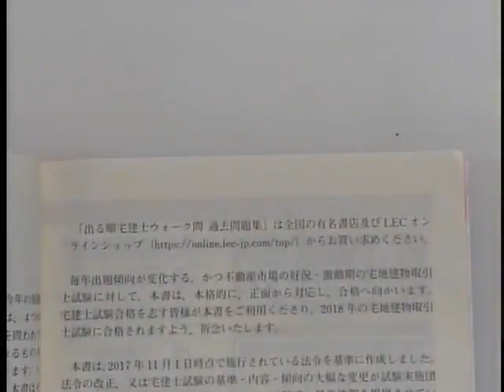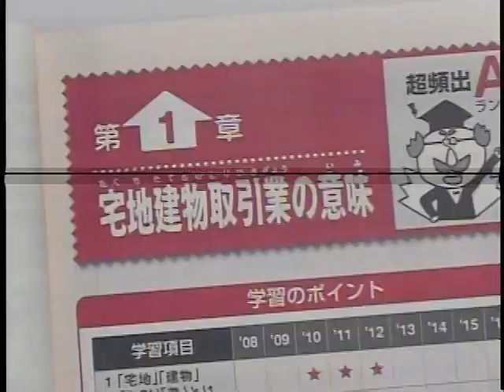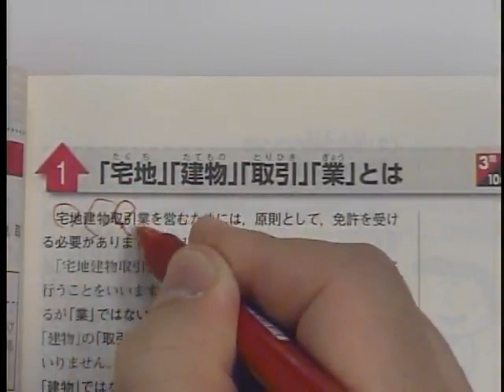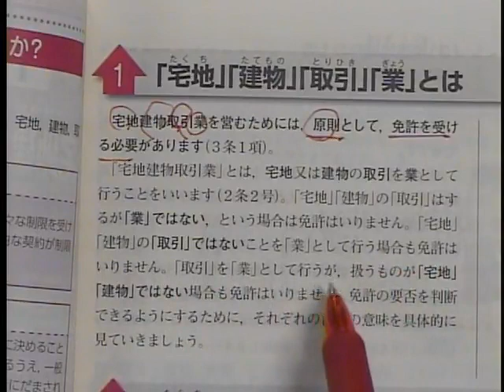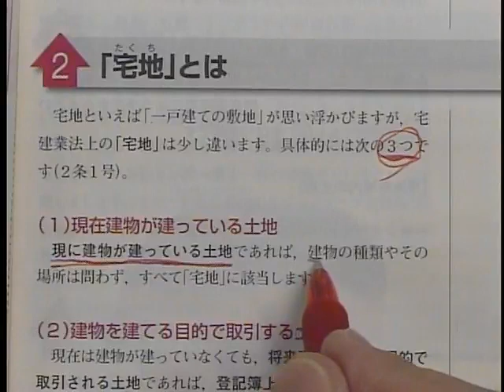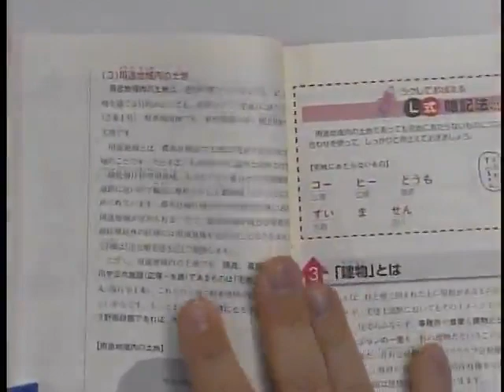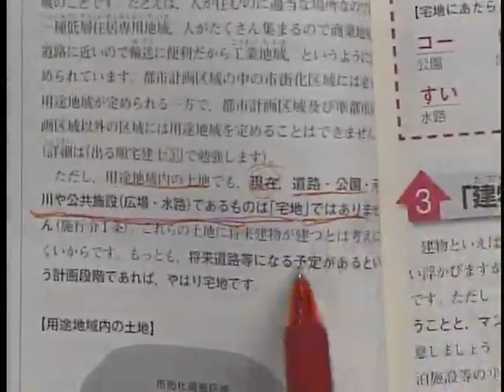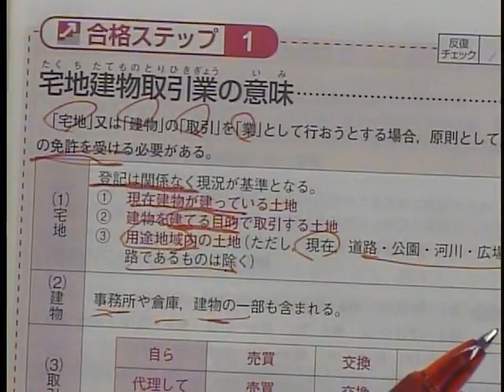【LEC宅建士】２０１８出る順宅建士スマート合格講座（宅建業法第1回）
～１コマ２０分　楽しく学ぶ６０時間～（全２０分×１８０回　計６０時間）
【２０１８年　出る順宅建士スマート合格コース】

1テーマ20分間というコンパクトな講義時間で、ちょっとしたスキマ時間にいつでもどこでも集中して学習に取り組めます。
忙しいビジネスパーソンにおすすめの講座となっています。

①「2018年出る順宅建士スマート合格講座」で知識のインプットをしましょう。
②次に「2018出る順宅建士スマート演習講座」を受講します。
    この「スマート演習講座」は、「スマート合格講座」でインプットした知識の中で重要な項目・知識を、過去問を素材として身につ

けて、実際に「正誤」を判断する力を養います。

講座に関する詳細案内はこちら